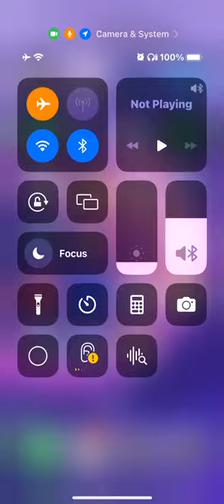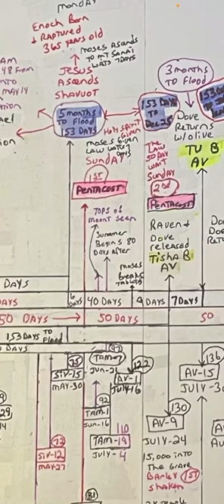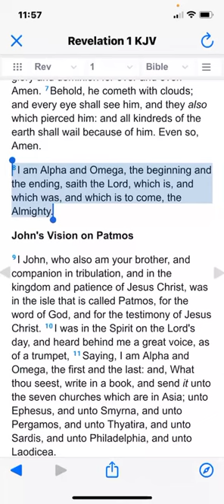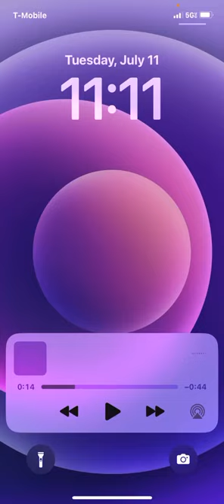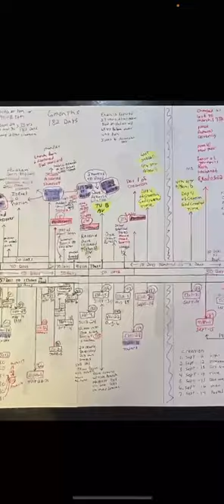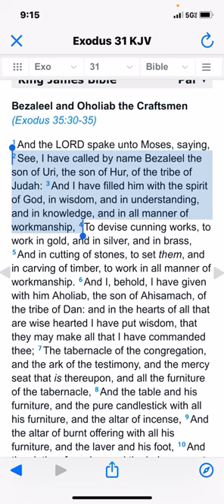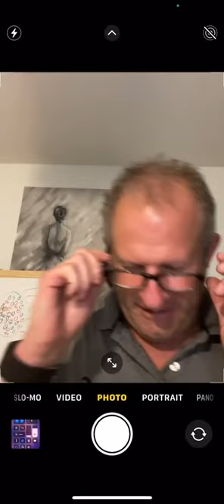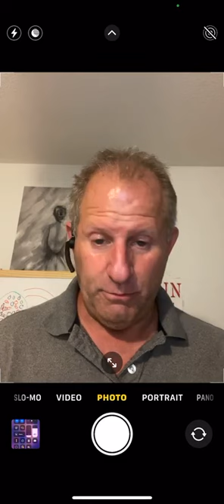High watch days July 17, 24, 30